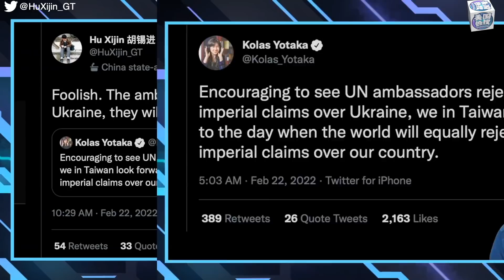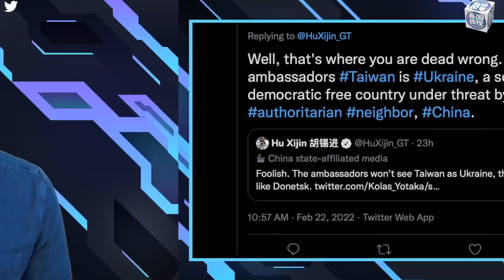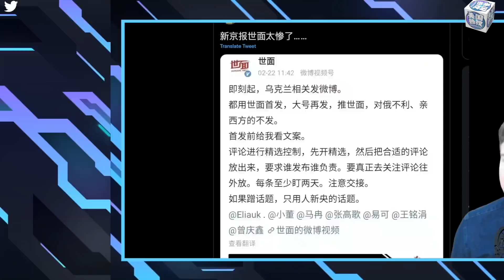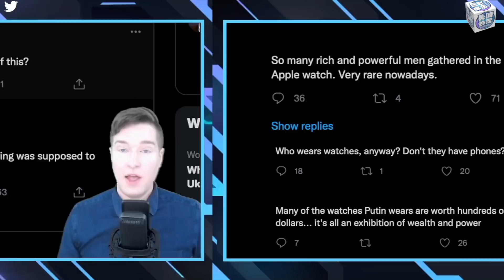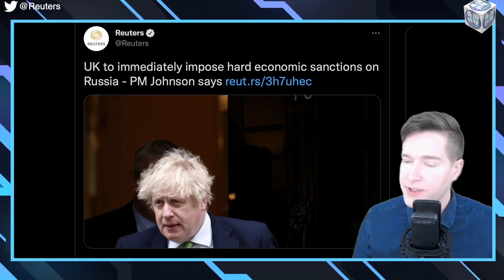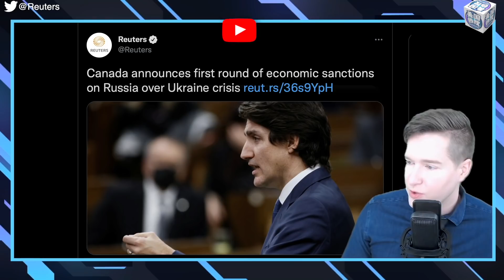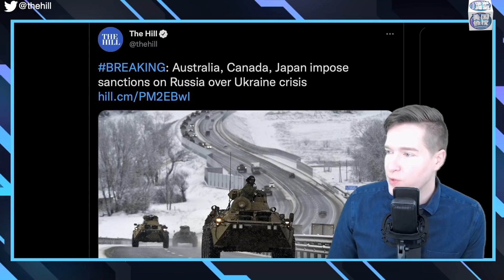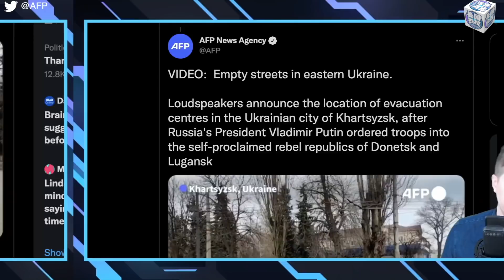2/23【美国热搜】普京假直播被抓包；胡锡进把台湾比乌东带偏小粉红；新京报泄漏有关乌克兰内宣指令；西方主要国家开始制裁俄罗斯；德国暂停北溪二号认证；西方制裁致俄罗斯富翁财富缩水；乌克兰东部街景实拍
1、 普京 直播入侵 乌克兰 被指造假玩穿越

2、胡锡进 把台湾比乌东落入自造逻辑陷阱

3、 新京报泄漏中共有关乌克兰宣传口径

4、西方主要国家开始经济制裁俄罗斯

5、德国暂停北溪二号输气管道认证

6、西方的制裁致使俄罗斯富豪财富缩水

7、乌克兰东部街景实拍

8、幽默视频
**翻墙上网办法**
翻墙软件

**通过Podcasts收听美国之音**